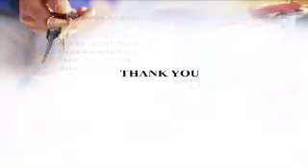Lug Cap Inspection